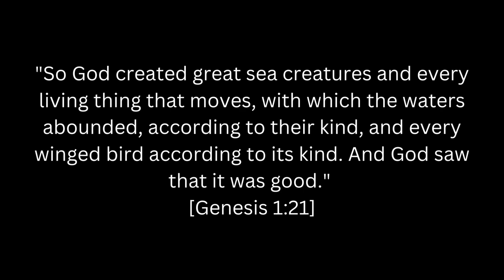cat sees herself in mirror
💙1 Peter 5:7💙